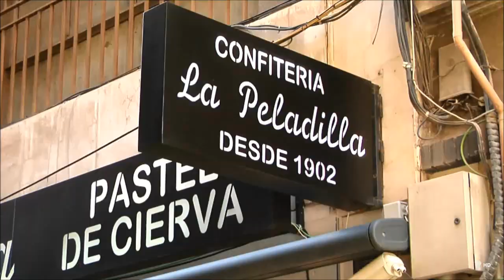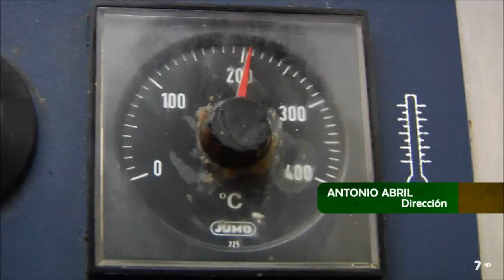El mejor pastel de cierva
Así se prepara el pastel de cierva en La Peladilla, una de las confiterías más antiguas de la Región de Murcia y de España.